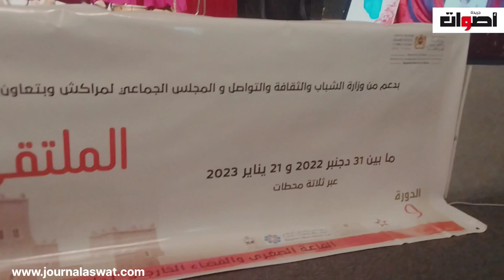بمشاركة المجلس الجماعي ووزارة الثقافة تنظم جمعية المرأة للفنون الملتقى الوطني لفنون المرأة بمراكش